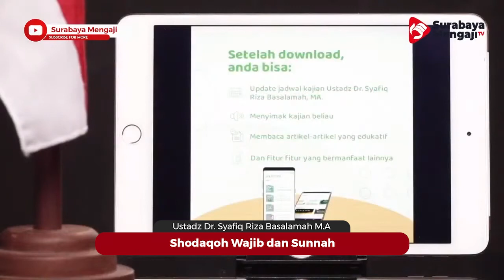Shodaqoh Wajib dan Sunnah - Ustadz Dr. Syafiq Riza Basalamah M.A.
Shodaqoh Wajib dan Sunnah
Ustadz Dr. Syafiq Riza Basalamah M.A.

SM Info:
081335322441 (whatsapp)